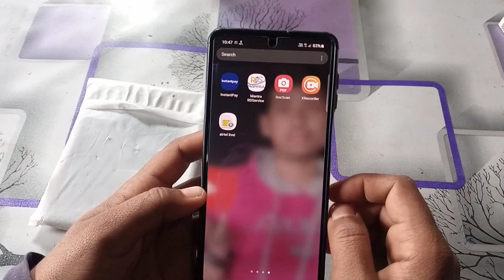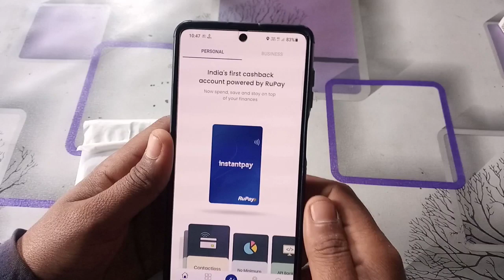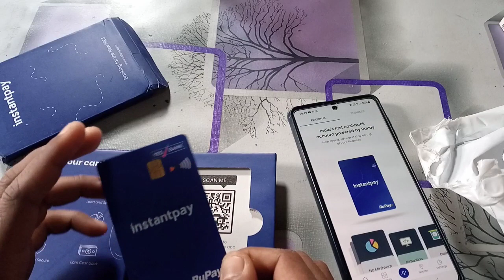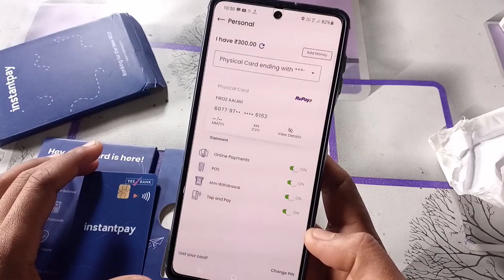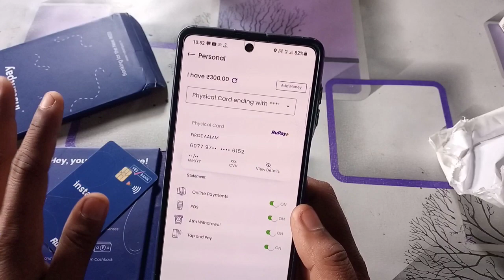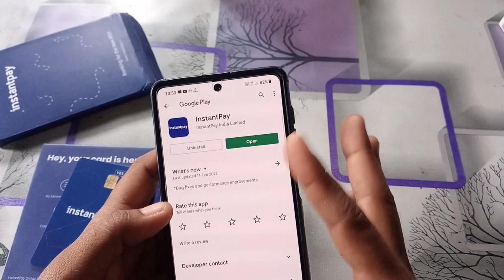Instantpay Neo Banking Debit Card Unboxing | Instantoay Debit Card Unboxing